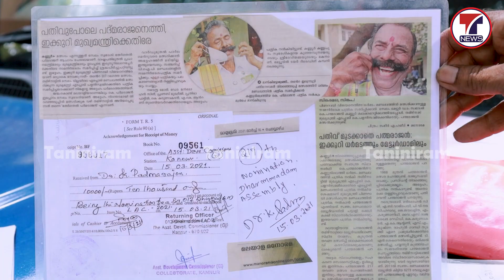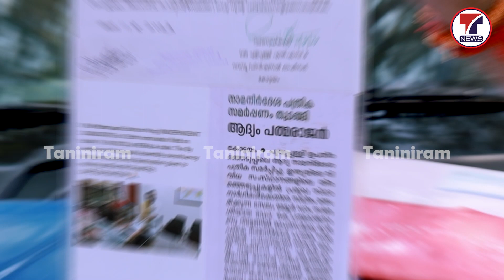സുരേഷ് ഗോപിയെ നേരിടാന്‍ 'ഇലക്ഷന്‍ കിംഗ്‌' തൃശ്ശൂരില്‍